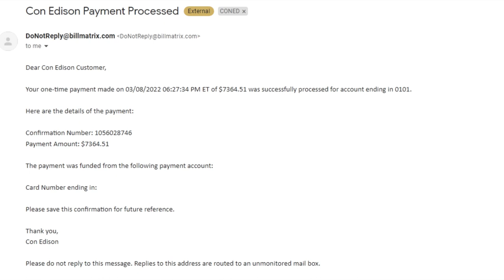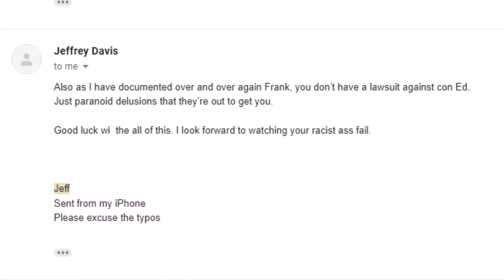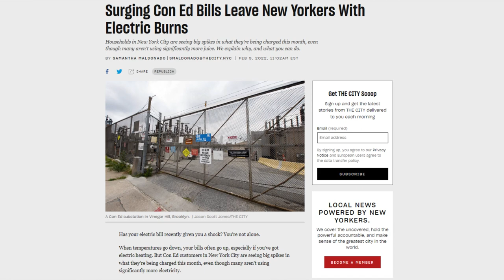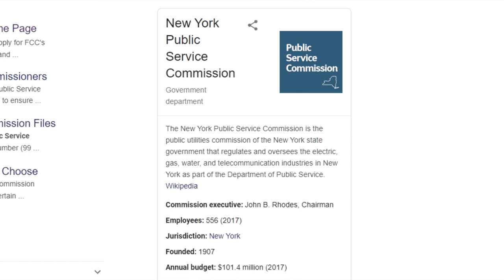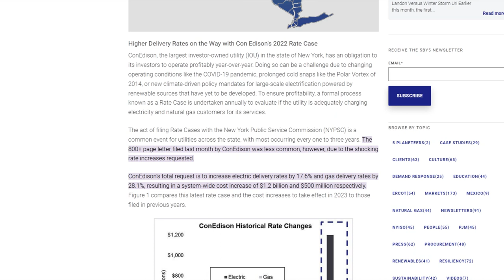Con Edison CON MEN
00:00 - Icy hearts
01:32 - I'm definitely not the only one
02:55 - The corruption that is the Public Service Commission
04:24 - MORE PRICE INCREASES
05:14 - Thanks for joining